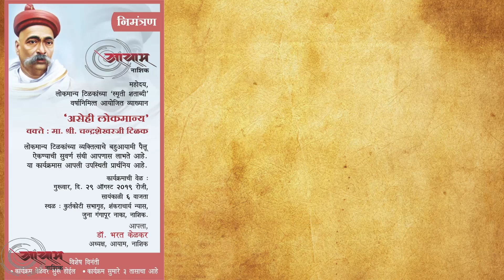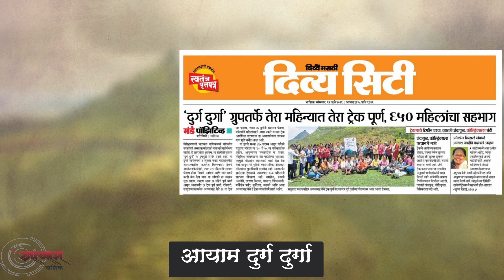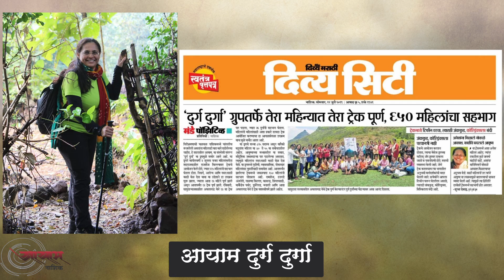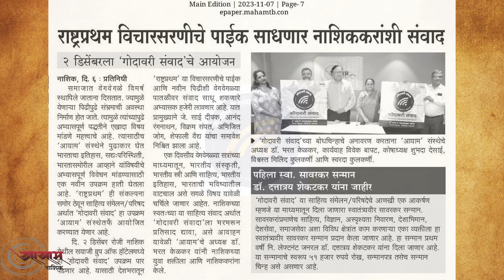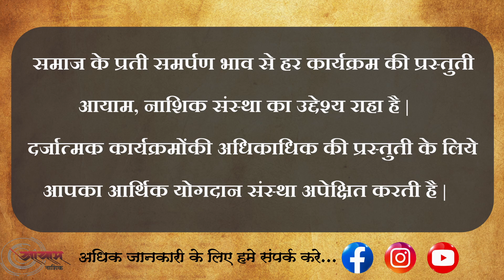आयाम, नाशिक.... राष्ट्र प्रथम या संकल्पनेवर कार्यरत असणारी सामाजिक संस्था.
कला, संस्कृती, क्रीडा ह्या क्षेत्रात काहीतरी वेगळं करायचं ह्या भावनेतून नाशिकमधील समविचारी लोकांनी एकत्र येत २०१८ साली आयाम ची स्थापना केली. आयामच्या माध्यमातून आजपर्यंत आम्ही विविध विषयांवर कार्यक्रम केले, ज्याचे मूळ कायम भारतीयत्व, भारतीय संस्कृती, आपला इतिहास असेच होते. या सगळ्या कार्यक्रमांना नाशिककरांनी कायम भरभरून प्रतिसाद दिला. आयाम अक्षरबाग- वाचनकट्टा,  आयाम - जागर, आयाम - मंथन, आयाम दुर्ग-दुर्गा इत्यादी त्यातील काही उल्लेखनीय कार्यक्रम. ह्या उपक्रमांच्या मांदियाळीत मागच्या वर्षीपासून नाशिककरांसाठी नाशिकचा स्वतःचा लिटफेस्ट सुरू करण्याचा मानसुद्धा आयाम ने पटकावला आहे. 'गोदावरी संवाद' च्या माध्यमातून, राष्ट्रप्रथम ही संकल्पना मुळाशी ठेवून एक दिवसीय वेग-वेगळ्या सत्रांमधून, भारतीय संस्कृती, भारतीय स्त्री, भारतीय साहित्य, भारतीय इतिहास, भारताची भविष्यातील वाटचाल असे सगळे विषय चर्चिले जातात. उत्तर महाराष्ट्रातील ही पहिली वैचारिक चळवळ आयाम ने उभी केली आहे असे म्हंटले तरी वावगे ठरणार नाही